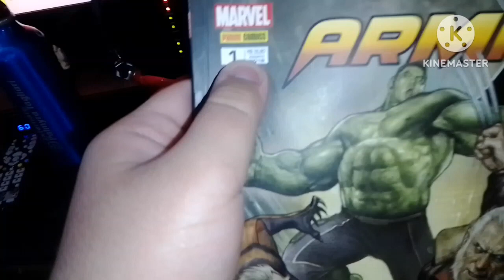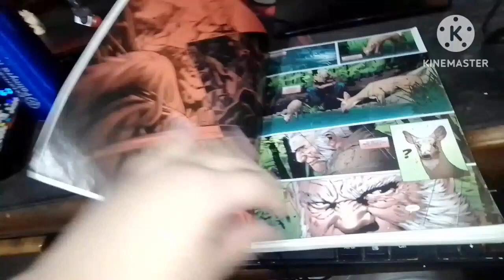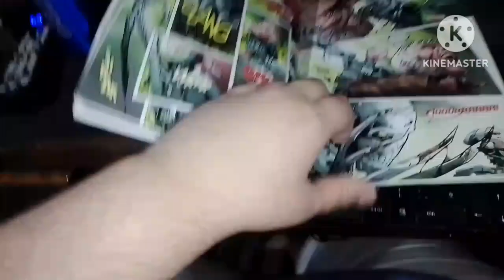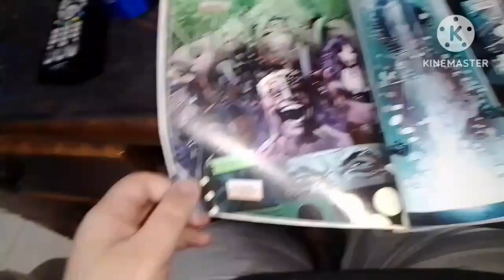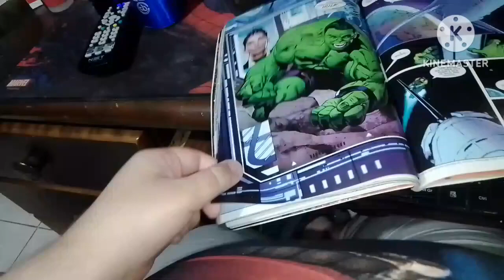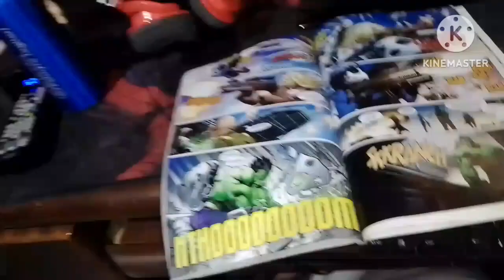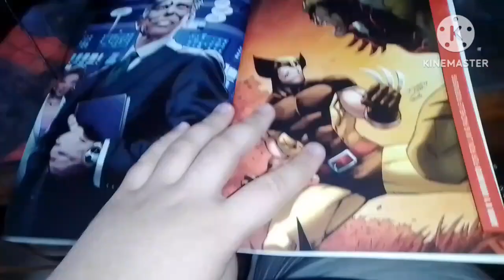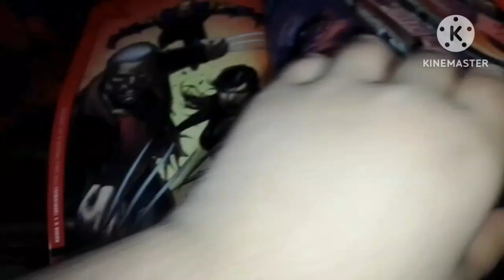Review arma x Vol. 1: Armas de Destruição Mutante